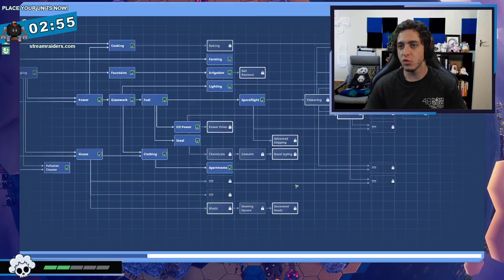Before We Leave Twitch VOD 17th Feb 2021 (Pt 2)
I decide to change it up, and attempt to take over a planet in the most wholesome way possible.
Before we Leave is an adorable colony management simulator that honestly plays extremely wonderfully.